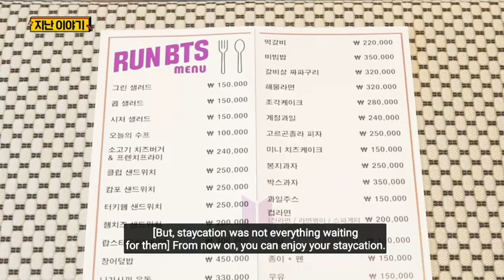RUN BTS | STAYCATION PREVIOUS EPISODE | eps 151